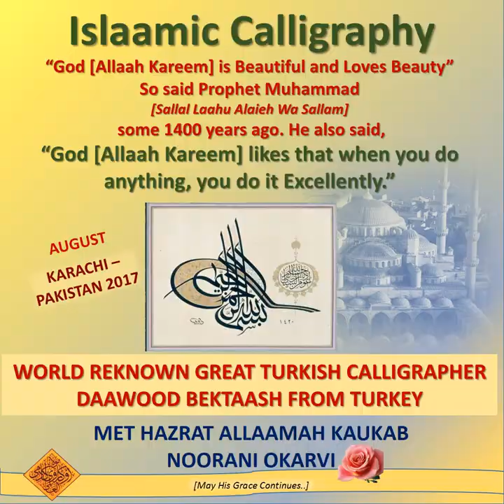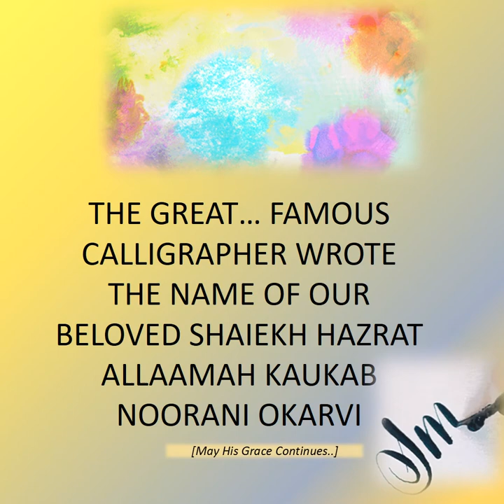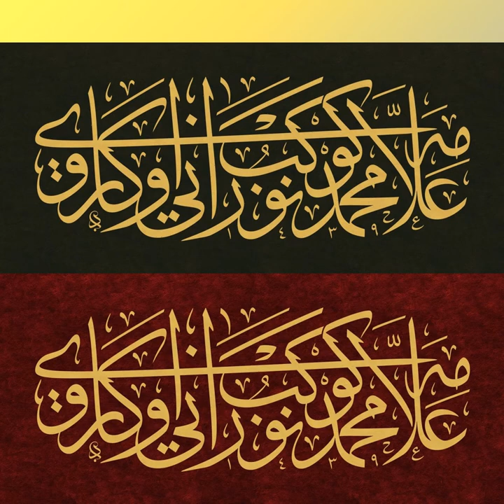DAAWOOD BEKTAASH -TURKISH GREAT CALLIGRAPHER MET ALLAAMAH KAUKAB NOORANI OKARVI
Hazrat Allaamah Kaukab Noorani Okarvi met world renown Calligrapher Daawood Bektaash recently in August 2017.The Calligrapher wrote the name of Allaamah Saahib in Beautiful Calligraphy...a must see.Ma Shaa Allaah.
ترکی کے مشہور خطاط اور متعدد نام ور خطاطوں کے استاد محترم جناب داؤد بکتاش نے ھمارے حضرت علامہ صاحب کا نام اپنی عمدہ خطاطی میں محبت اور عقیدت سے تحریر کیا ھے Bismil-Laahir-Ramaa-Nir-Raheem

GOOGLE PLUS

SCRIBED

GOOGLE APPS

Jazaakumul-Laahu Ta'aalaa